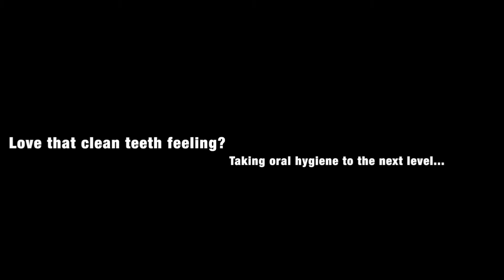Airflow Polishing Treatment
We are taking oral hygiene to the next level with Airflow Polishing which is a hygiene treatment that effectively removes stains on the front and back of teeth.

Airflow is a step up from the standard Scale and Polish treatment since it combines the power of a thorough clean with a cosmetic feel which results in whiter teeth!

The procedure works by using a fine jet of compressed air, water and fine powder particles to remove staining caused by coffee, tea, red wine, tobacco and some mouthwashes.